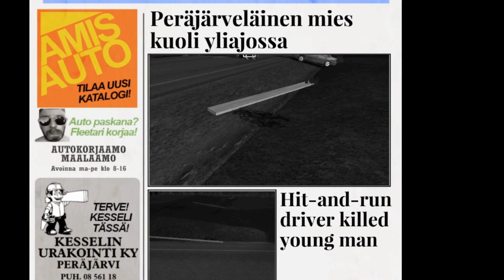سيارة الصيف#63 مود ألواح الخشب My Summer Car